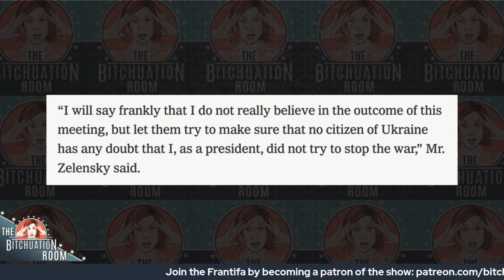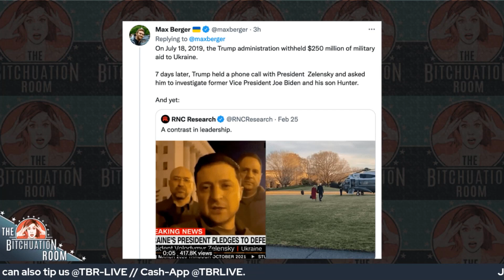When Will Putin Stop This Assault On Ukraine?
GET YOUR TICKETS FOR TBR'S LIVE BROOKLYN SHOW, MARCH 10TH AT THE BELL HOUSE

How long will the Russian war on Ukraine last? A week ago, an actual shooting war in Ukraine seemed very unlikely to many, but as of this week, the possibility of the Russian military overwhelming and occupying Ukraine seems more and more likely.

As the United States, the European Union, Japan, and others, impose sanctions against Russia and its appendages, the Ukrainian military and civilian conscripts are holding out against an increasingly bitter Russian military. It seems as though Putin has actually lost his mind, and is bent on regime change in Ukraine.

The Ukrainian military and civilians have mounted a stiff resistance, and there have been some potential peace talks going on near Ukraine’s border with Belarus, but it’s increasingly unclear how long this war will go on, and what the future looks like for Ukraine and its people. Unfortunately, there’s little that the outside world can do besides sell weapons (which is just a handout to the worst people on earth) or sanctions, without risking nuclear war.

Andy Kindler is a comedian and co-host of the podcast “Thought Spiral.” Get his comedy album “Hence The Humor” on all platforms. Follow him on Twitter

Wajahat Ali is a columnist at The Daily Beast, a Senior Fellow at the Western States Center, and the author of “Go Back to Where You Came From, And Other Helpful Recommendations on How to Become American.” Follow him on Twitter

Tip the show:
Cash-App: @TBRLIVE

Thanks to Max Inhoff, Ellie Hoffman, and Alexandra Ornes, Paige Omek